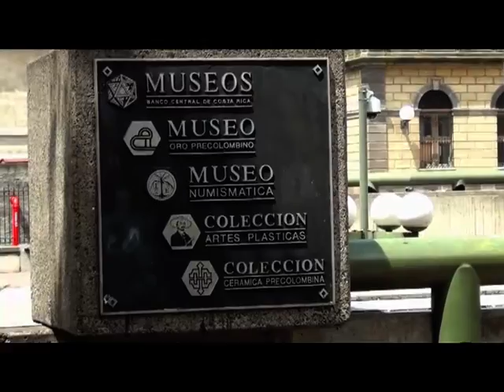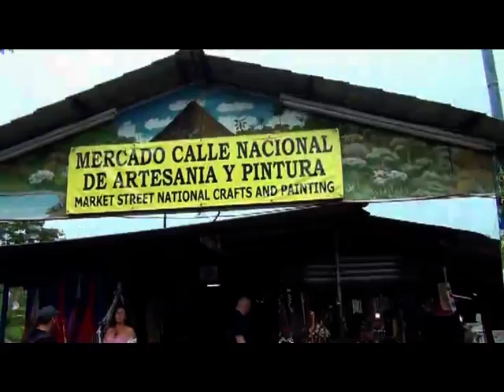San Jose' Costa Rica Sabrina e Davide in viaggio